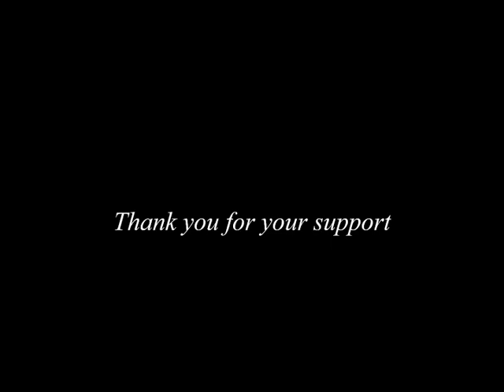Escape for a while - FMPAT's 2011 Season of Plays and Musicals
Escape with Flower Mound Performing Arts Theatre's 2011 season of plays and musicals. FMPAT, founded in 1993, is Denton County's only professional theatre company and is excited to have served the community for the past 18 years. The theatre company is excited to present it's 19th season of plays and musicals.

FMPAT's 19th season includes Red, White and Tuna by Jaston Williams, Joe Sears and Ed Howard, Pageant Play by Matthew Wilkas and Mark Setlock and Forever Plaid with book by Stuart Ross, music and lyrics by various. Three show season tickets packages go on sale March 7 for only $75 a person and may be purchased on-line